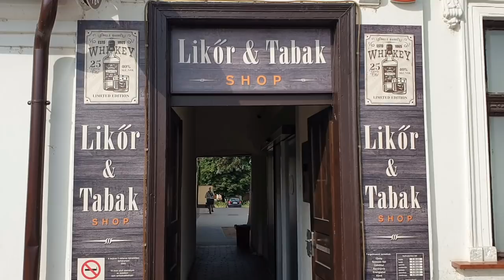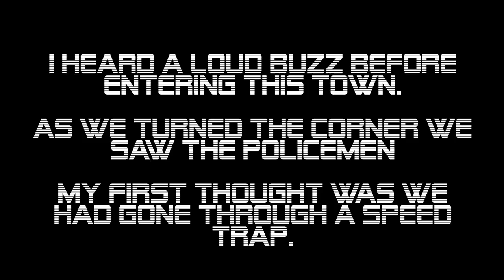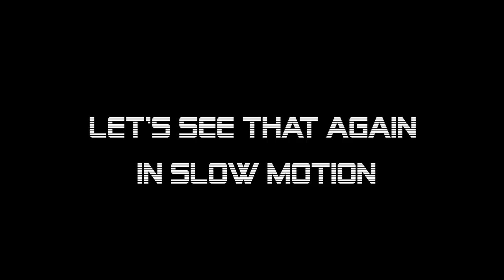UK to Romania 2019 Episode 4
Hi all, join us as we leave the stunning town of Tata in Hungary and head towards Romania. Today is a challenging day. We have some brilliant roads however they deteriorate as the day progresses.

Sit back, grab a brew, this is a long one.

Griff & Jones Motorcycle Adventures

Griff & Jones Touring – Link on our Facebook page

Please find below link to Ray Jones's You Tube Channel.

Equipment:
Bike – BMW R1250 RT LE

Helmet
HJC IS17 (Pinlock)

Camera's
2 x Drift Innovation Ghost S HD - 1080P

Software:
2020 Magix Movie Edit Pro Plus